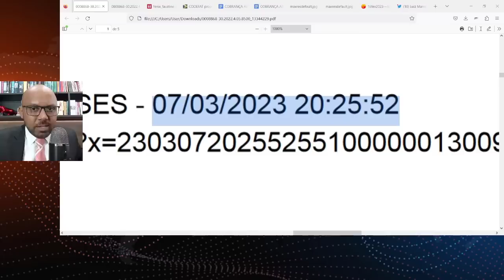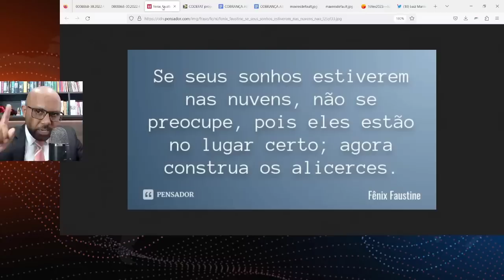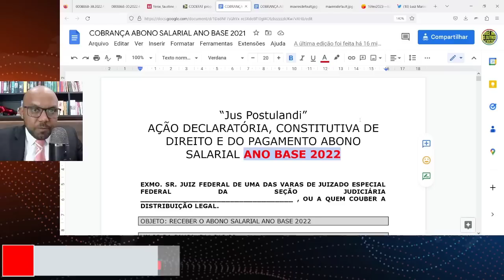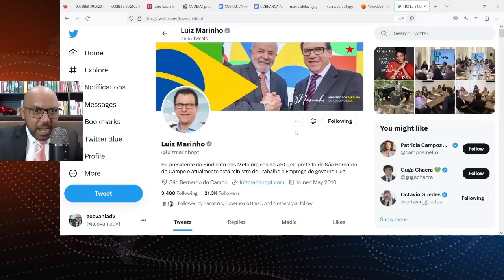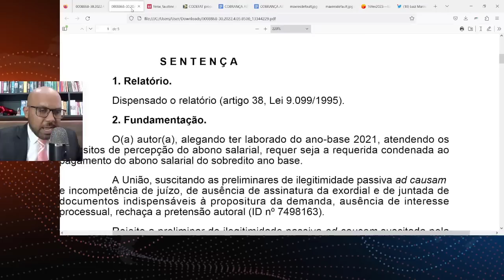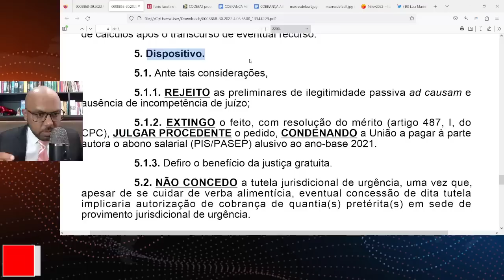LULA ACABA DE SER CONDENADO NA JUSTIÇA FEDERAL EM 2023 VEJA E ENTENDA TUDO AQUI GOVERNO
Eu tenho um coração no meu peito, e ele BATE POR CIDADANIA!
EU QUERO TE AJUDAR e tirar as suas dúvidas sobre o PIS/PASEP 2023, abono salarial 2023 dobrado, Revisão do FGTS, Cota do PIS, FGTS de anos anteriores, Contas inativas do FGTS, 14º salário do INSS, 13º salário do INSS, Meu INSS 2023, correção tabela isenção imposto de renda, dinheiro esquecido bacen, site valores a receber e muito mais cidadania.
Notícias sobre Janja, LulaJanja diz que é mais atacada nas redes do que Lula: 'Terrível'Janja diz que sofre mais ataques nas redes que Lula e que será aliada das mulheresThomas Traumann | Janja está aí para incomodarLula anuncia pacote de medidas para as mulheresLula anuncia pacote de medidas no Dia Internacional da MulherLula usa Dia da Mulher para anunciar projeto de igualdade salarialGoverno Lula utiliza 50% mais voos da FAB que gestão Bolsonaro em 40 diasBolsonaro resgata vídeo de Lula criticando acordos com CongressoLula | Site oficial do presidente do Brasil, Luiz Inácio Lula da ...lula.com.br Zap do Lula tá on! · Discurso do presidente do Brasil, Luiz Inácio Lula da Silva, no Parlatório · Discurso de posse do presidente Lula no Congresso Nacional.Luiz Inácio Lula da Silva (@lulaoficial) • Instagram ... - Instagraminstagram.com › lulaoficial12.9m Followers, 469 Following, 3050 Posts - See Instagram photos and videos from Luiz Inácio Lula da Silva (@lulaoficial)Luiz Inácio Lula da Silva – Wikipédia, a enciclopédia livrewikipedia.org › wiki › Luiz_Inácio_Lula_da...há 36 minutos — GColL (nascido Luiz Inácio da Silva; Garanhuns, 27 de outubro de 1945), mais conhecido como Lula, é um ex-metalúrgico, ex-sindicalista e político brasileiro.Precedido por Luiz Gushiken: Presidente do P...Precedido por novo partido político: Presidente ...Precedido por Jair Bolsonaro: 39.º Presidente ...Lula | Partido dos Trabalhadores - PTpt.org.br › lulaConheça nossa história, filie-se e leia notas oficiais e notícias sobre Lula, política, economia e pandemia, entre outros temas.Lula | Facebookfacebook.com › LulaLula. 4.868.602 curtidas · 148.352 falando sobre isso. Presidente do Brasil. Filho da Dona Lindu, marido da Janja.Tudo Sobre: Lula [Luiz Inácio Lula da Silva] - EstadãoTudo sobre: Luiz Inácio Lula da Silva (Lula) - CNNcnnbrasil.com.br › tudo-sobre › luiz-inaci...há 1 hora — Conteúdos, Notícias e Tudo sobre Luiz Inácio Lula da Silva (Lula). Reportagens, entrevistas, breaking news e mais. Acompanhe na CNN Brasil!